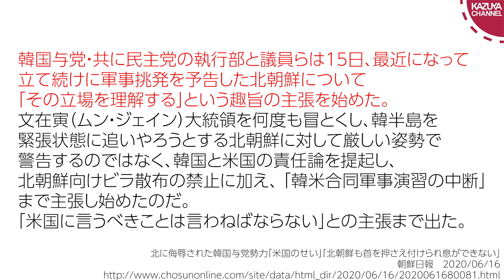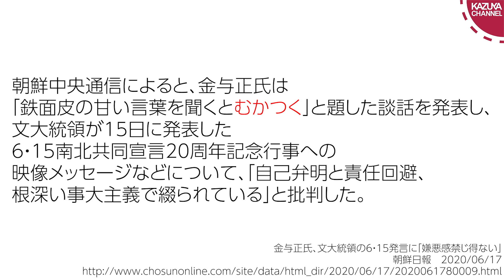北に媚びまくった挙句に施設爆破＆バカにされまくる文在寅大統領は可哀想